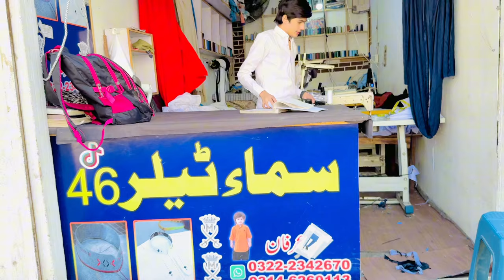Purani yaden Taza ho Gayi 🥹😵 Adnan Karachi vlog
TikTok 📎. 👇video

🎶 Music Credits;
The content of this channel should not encourage any unlawful conduct.#saraiki